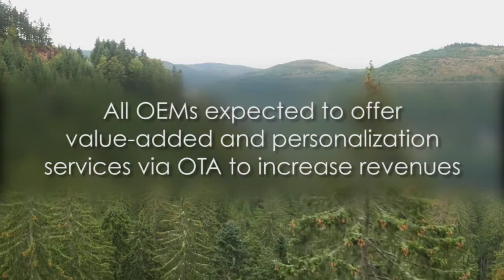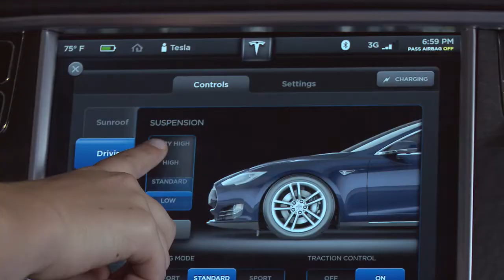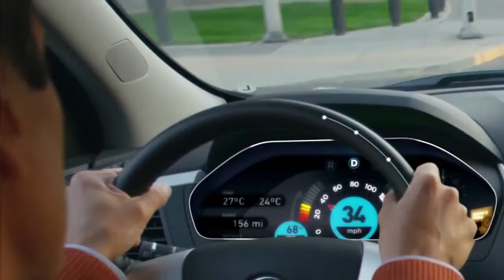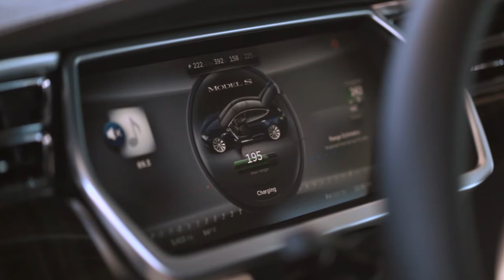Connected Vehicles - The Future of Mobility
Frost & Sullivan provides an insight in how connecticity will disrupt the way we use and think about cars in future - to learn more about this exciting topic, join us for our Intelligent Mobility even in London, 29th of June 2017